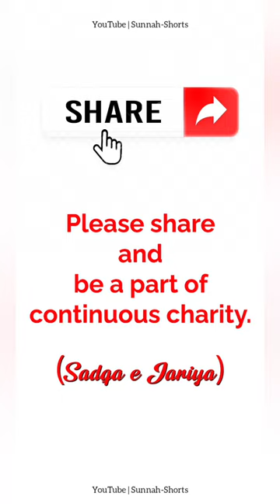The sleeves of the shirt reach up to the wrists | @Sunnah-Shorts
Sunnah Shorts is a YouTube channel dedicated to providing short and concise Islamic lectures on the core teachings and practices of the Prophet Muhammad (peace be upon him). Our videos are designed to provide a quick and easy overview of the Prophet's teachings, helping to provide a deeper understanding of the Islamic faith. Our goal is to make Islamic knowledge more accessible and easier to understand, so that anyone can benefit from its teachings. We strive to provide quality content that is both informative and enjoyable.